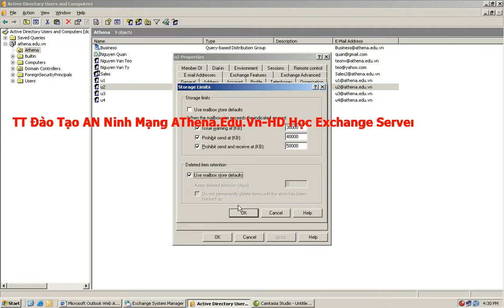ATHENA Edu Vn Limit Store a User new